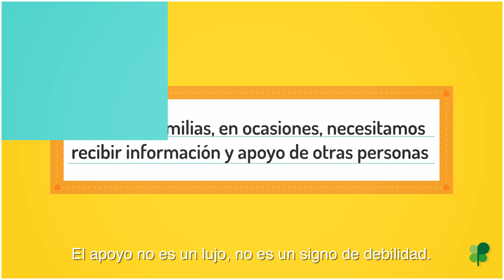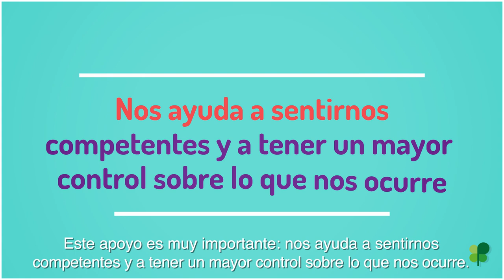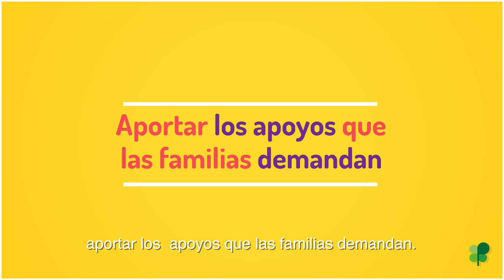Los apoyos son importantes para las familias